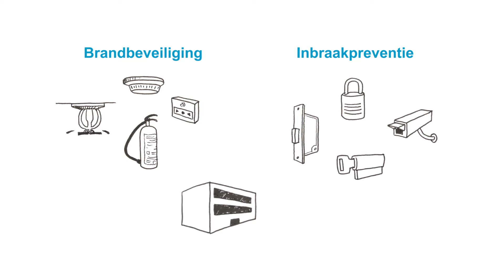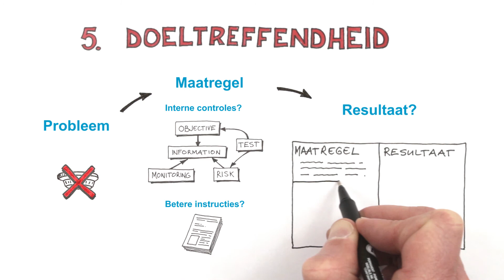Animatie 5 stappenplan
Omdat je een gecertificeerd product of een gecertificeerde dienst levert, houdt een onafhankelijke certificatieinstelling toezicht op je werk. Mocht een certificatieinstelling tijdens een audit of inspectie een afwijking vaststellen, dan moet je die oplossen. Hiervoor doorloop je het 5 stappenplan. In deze film leggen we het 5 stappenplan uit. Zo houden we met elkaar de kwaliteit van de gecertificeerde producten en diensten hoog. Meer weten kijk op